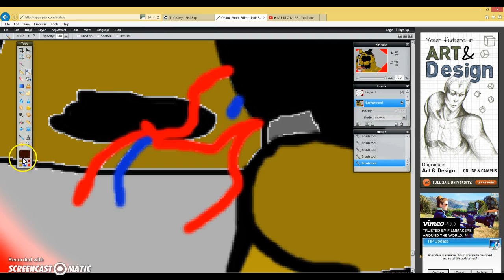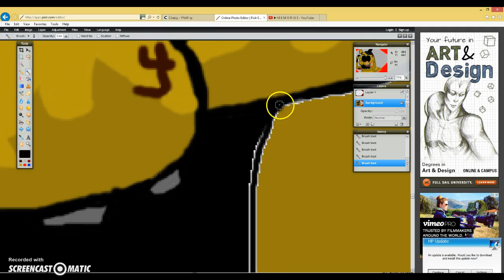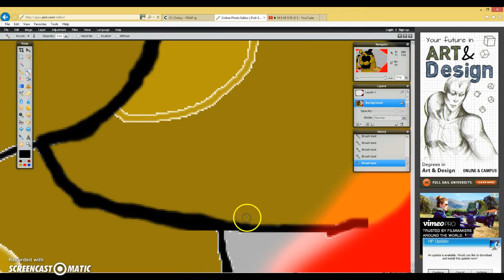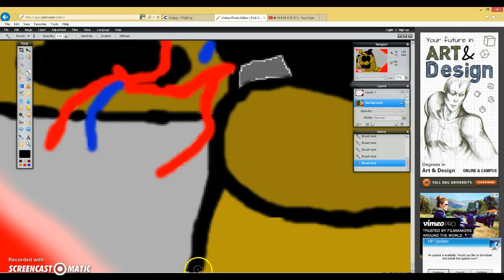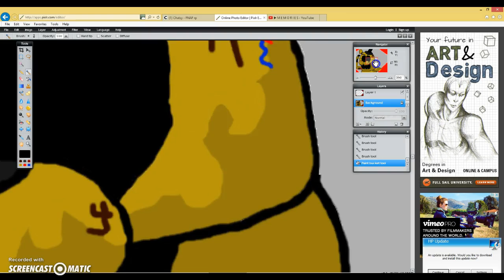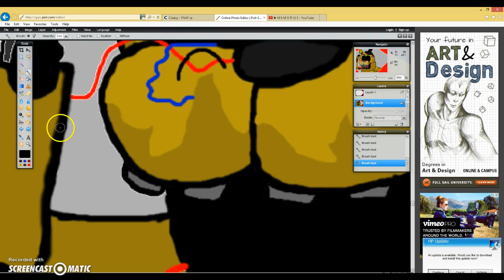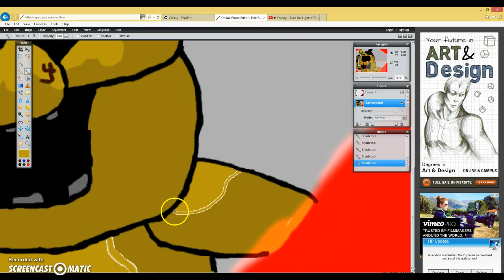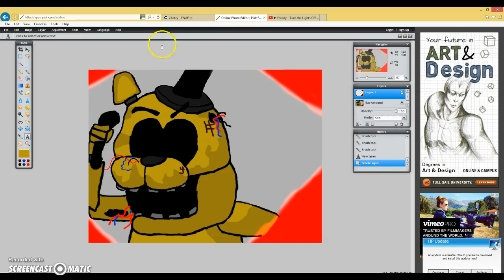'Golden' Progress! Get it??? XD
I paused when I was texing so thats why I wasnt coloring at some points lol. THIS TOOK 3 HOURS!!! MEEEEEH!